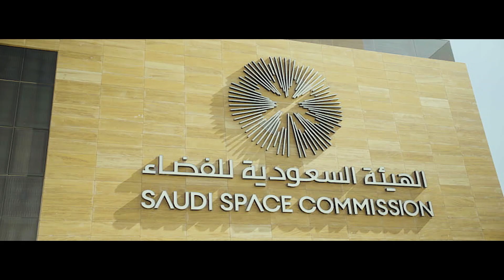Ali Alqarni, Ax-2 Mission Specialist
Ax2 Mission Specialist Ali Alqarni will represent the Kingdom of Saudi Arabia. Alqarni will make history as the second Saudi male astronaut.